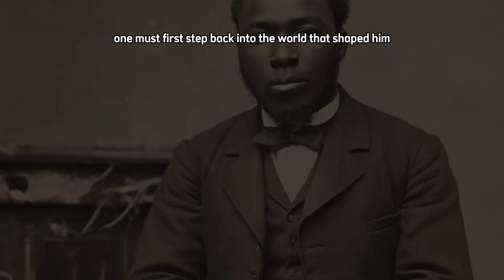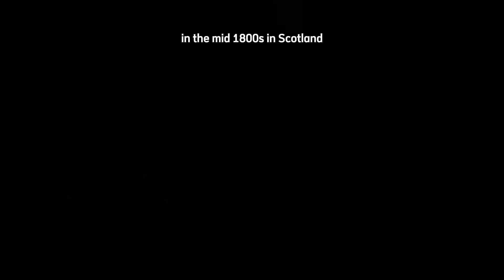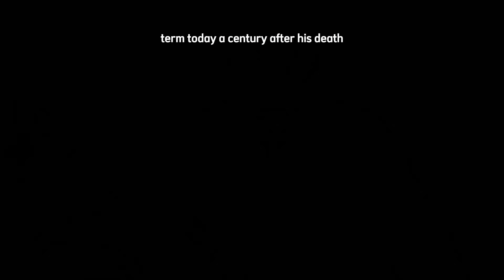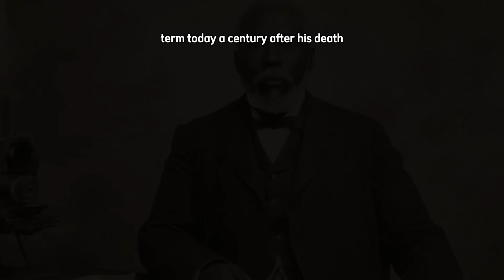He Built Robots Before the World Was Ready — The Lost Black Genius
**Video Description:**

In a world driven by machines, automation, and artificial intelligence, few people know that one of the most revolutionary minds behind modern robotics was a Black inventor born in the 1800s. This cinematic deep-dive uncovers the forgotten story of **Elijah McCoy**—the mechanical genius whose inventions created the foundation for autonomous machines. From the roaring steam engines of the Industrial Age to the intelligent robots of today, McCoy’s pioneering work in self-regulating systems gave rise to the very idea of mechanical intelligence.

Discover how a young man born to formerly enslaved parents defied racial barriers, studied engineering in Scotland, and returned to invent a device that would forever change how machines function. His **automatic lubricating cup** wasn’t just a tool—it was the first real step toward automation, the blueprint for robotics as we know it.

This is the story of how one man’s brilliance shaped the modern world but was nearly erased from history. Watch as we uncover the untold legacy of **the real McCoy**, the Black engineer who taught machines how to think for themselves.

**References:**

Banneker, B. (1989). *The Real McCoy: The Life and Inventions of Elijah McCoy.* Chicago: Johnson Publishing Company.
Hynes, T. (2003). *Inventing the Real McCoy: African American Innovators and the Birth of Modern Engineering.* Detroit Historical Press.
U.S. Patent Office Archives (1872–1916). *Patents Registered by Elijah McCoy.* Washington, D.C.
Wiener, N. (1948). *Cybernetics: Or Control and Communication in the Animal and the Machine.* MIT Press.
Lemann, N. (2000). *The Promised Land: The Great Black Migration and How It Changed America.* New York: Knopf.
Smith, P. (2015). *African American Inventors Before the Age of Silicon.* Smithsonian National Museum of African American History and Culture.
Jones, R. (2020). *Mechanical Minds: The Black Engineers Who Built America.* Harvard University Press.